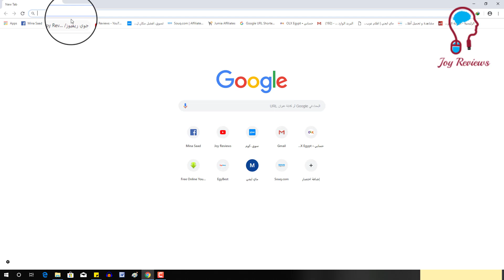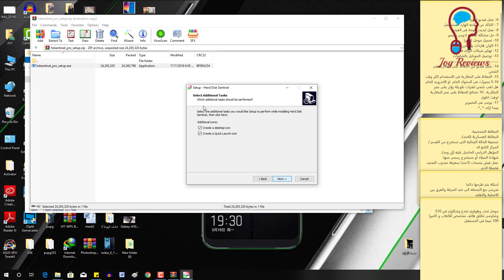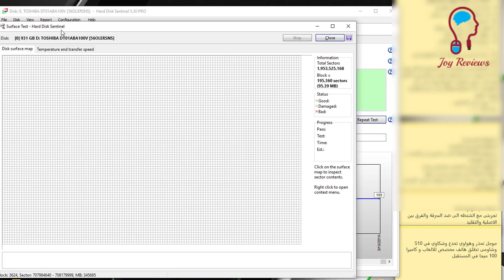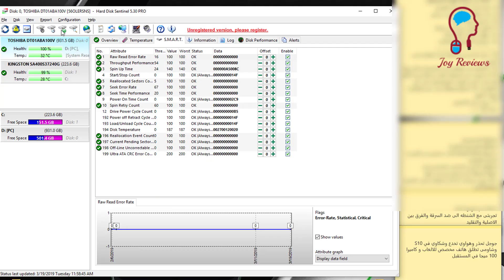كيفيه التاكد من سلامه الهارد المستعمل او الاستيراد ؟؟ ومعرفة هل يحتوى على باد سيكتور ام لا !!